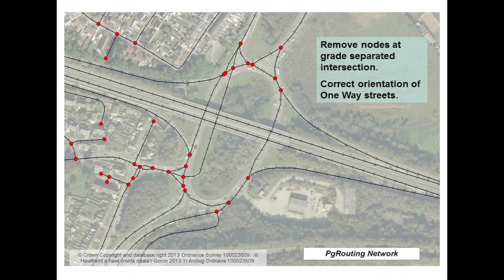ITN and PG Routing - UK QGIS user group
Talk give by Steven Gardiner, City and County of Swansea at the UK QGIS (Welsh regional) user group meeting 4th December 2013